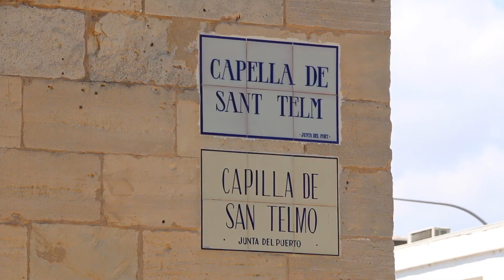Processó marítima de Sant Pere 2023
La Parròquia de Santa Creu, juntament amb la Confraria de Pescadors de Palma, organitzá un any mes les celebracions d'enguany amb motiu de la festivitat de Sant Pere, patró del barri del Puig de Sant Pere, així com del Gremi de Pescadors de Palma.

El dissabte, 1r de juliol, la processó marítima amb la imatge de Sant Pere s’inicià a les 18.30 hores a Santa Creu, continuà pels carrers de Sant Llorenç, Sant Pere, plaça Drassana, passeig de Sagrera i Moll Vell.

L'antiga imatge de Sant Pere, ha estat recentment restaurada pel taller Xicaranda a Palma

Com a novetat d’enguany, es va celebrar una missa al costat de les barques de pesca, que va ser presidida per Mn. Francesc Vicens amb qui va concelebrar el rector de Santa *Creu, monsenyor Nadal Bernat, i els sacerdots de la parròquia. I en la qual van participar l’Orfeó Balear i l’Orfeó Santa Maria, dirigits per Daniel Mulet.

A continuació, la imatge de Sant Pere fou traslladada i col·locada en l’embarcació “Alegria” per la confraria de pescadors per a realitzar la processó marítima per la badia de Palma. A la bocana del port, es va dur a terme una pregària pels pescadors morts i es realitzà la tradicional ofrena floral.